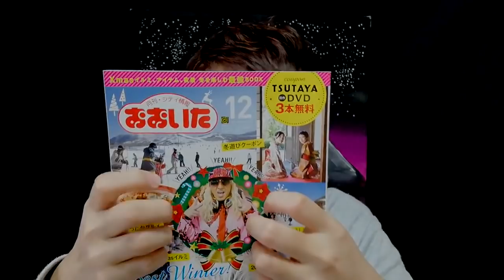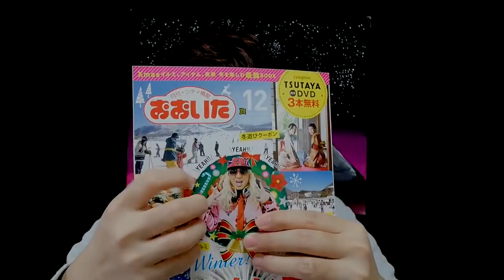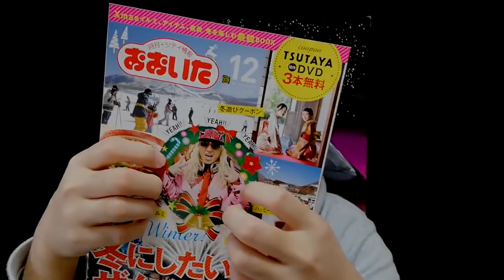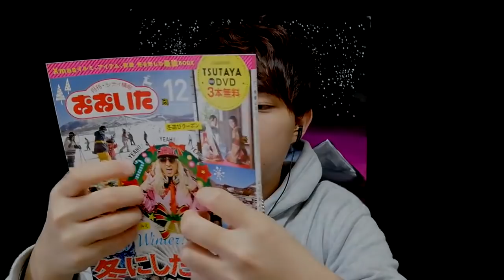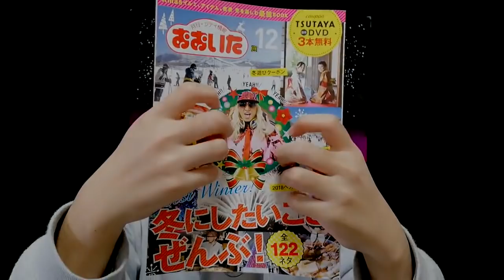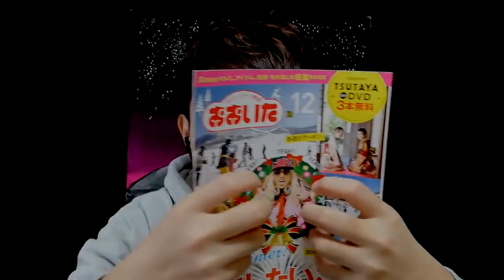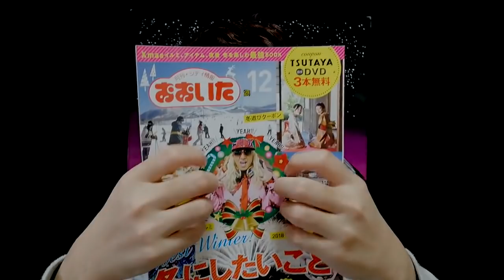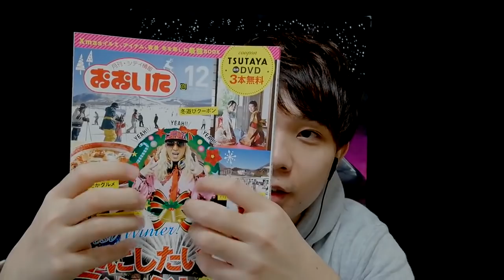[ASMR 囁き声] インタビュー受けてきた